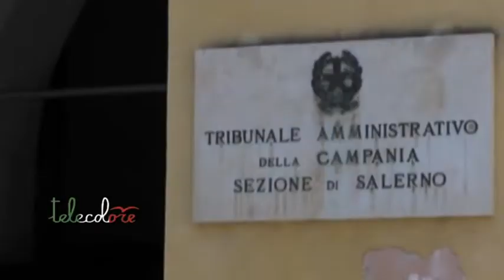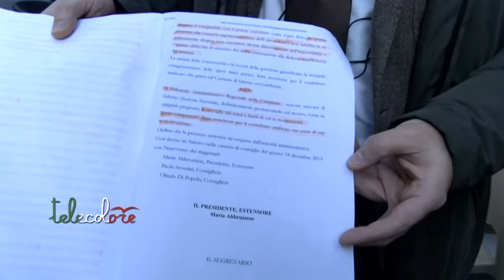Istituti di Partecipazione a Salerno, 5Stelle: Sentenza del Tar esecutiva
La sentenza del Tar di Salerno che ha sospeso la delibera del Consiglio comunale sugli istituti di partecipazione, come i referendum popolari, e' immediatamente esecutiva. A ribadirlo il Movimento 5 Stelle ed i rappresentanti del Meetup che si erano rivolti al Tribunale Amministrativo. (310120 Giancarlo Frasca)